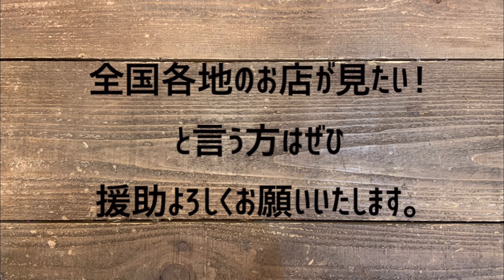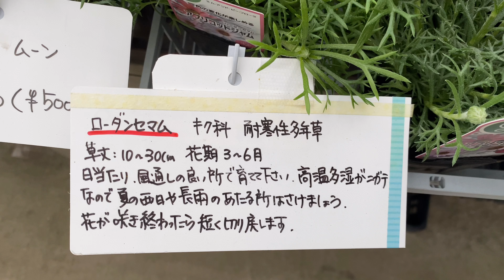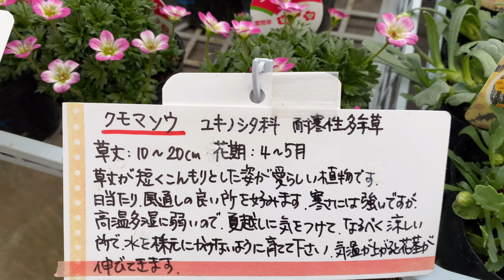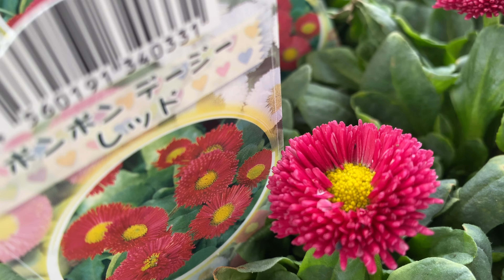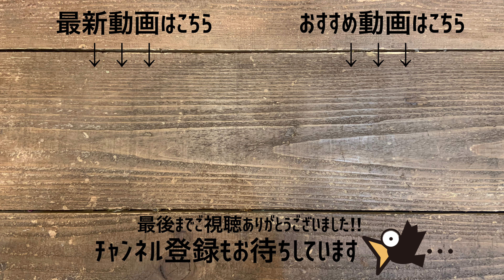あの有名アウトドア店舗のお庭造りをされているお店がこちら！自家栽培でフレッシュなトレンド苗が手に入るのも嬉しいお洒落で素敵なお店 | グリーンプラザ山長 | 観葉植物/園芸店巡り | 奈良/生駒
今日は奈良の生駒市にあるグリーンプラザ山長さんにお邪魔させて頂きました。

mont-bellアウトドアヴィレッジ奈良店さんでは山長さんオリジナルの大和石をふんだんに使用した石積とロックガーデンがおなじみです。

お庭づくりのアイディアが広がること間違いありませんので、興味のある方は是非実際に足を運んでみてください♪

グリーンプラザ山長